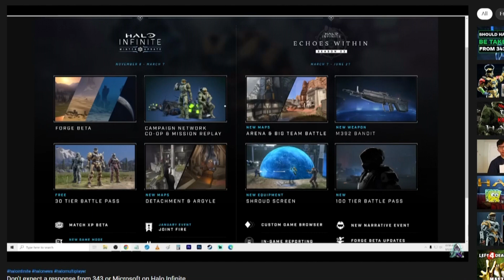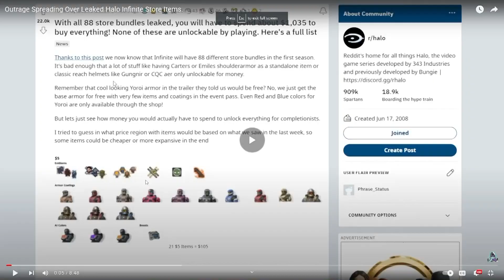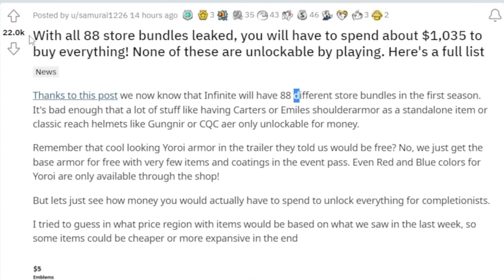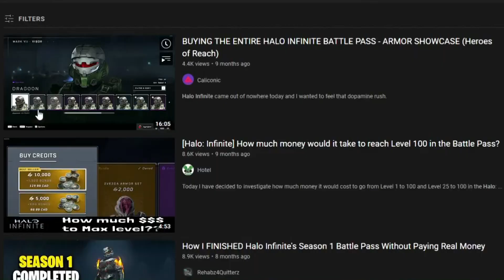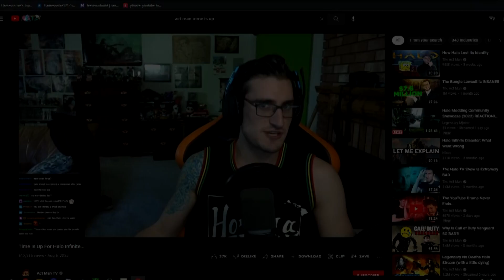343 Has Betrayed The Halo Community